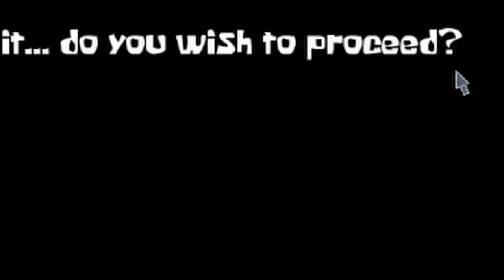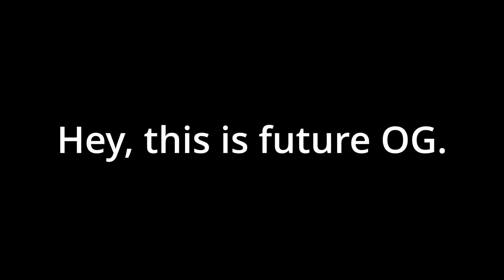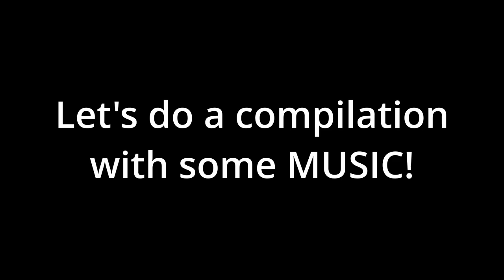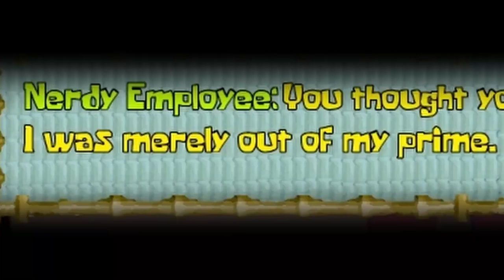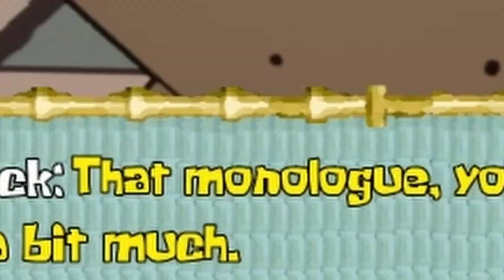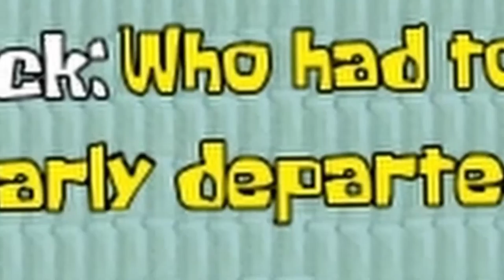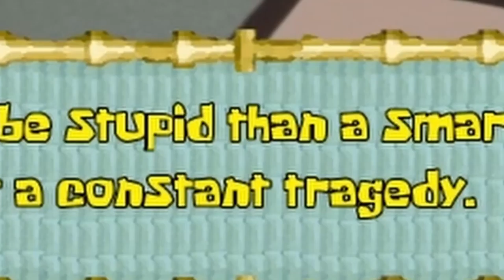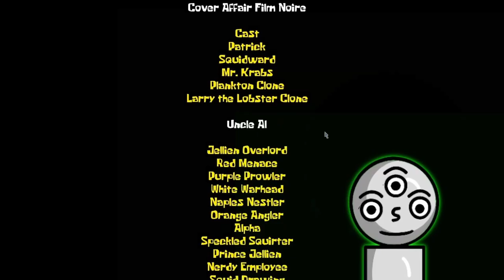THE GRAND FINALE, FOLKS! | Around the Clock at Bikini Bottom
Around the Clock at Bikini Bottom available on itch.io

It's finally here! This took the LONGEST out of all the other videos I edited!

Music_Used

Next Level - Shenmide Triple O (Unreleased)

Jeopardy theme

Playboi Carti - Magnolia

Wii Party U - Heart Targets OST

Whores on Boards - XXXTENTACION

In the Hall of the Mountain King (Cover by: Sir Spork)

The Wiggles - Gulp Gulp

{Classic Carnivale} by Twin Musicom (twinmusicom.org)

Super Mario bros 2 Overworld remix - Qumu